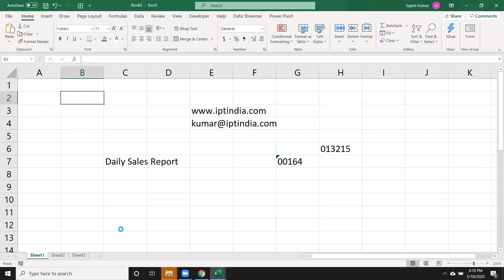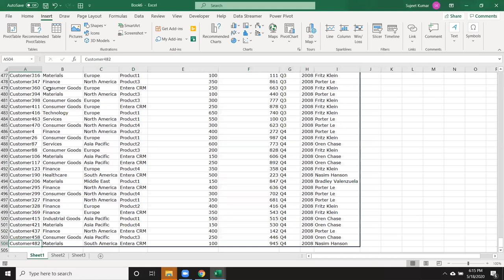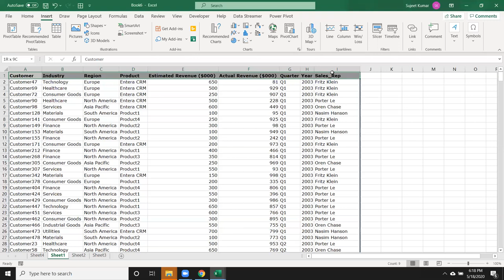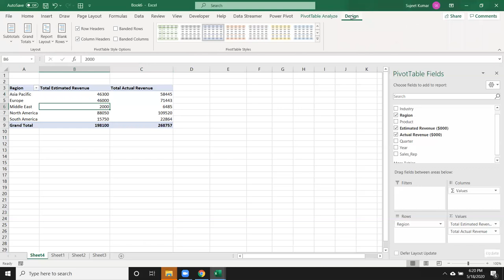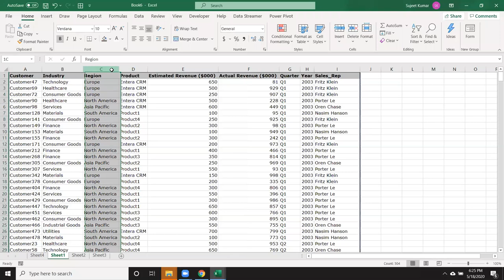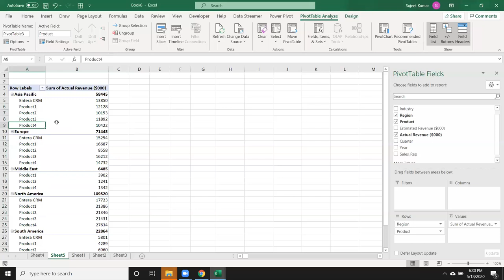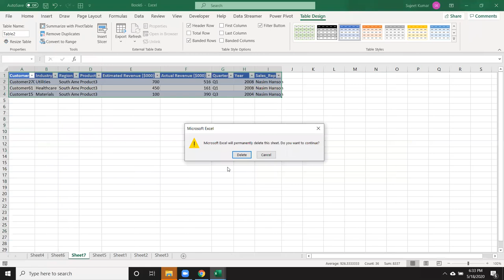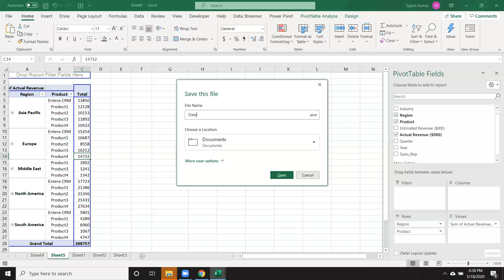Pivot Table in Excel 365